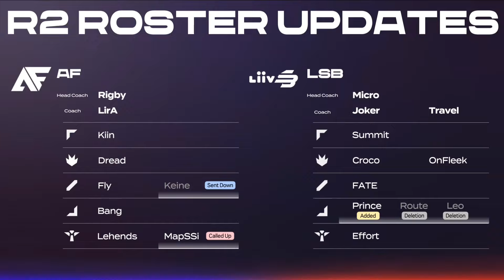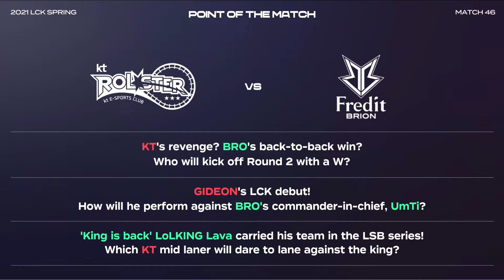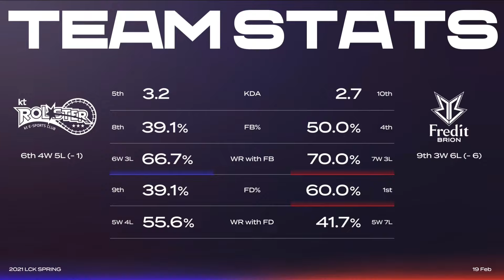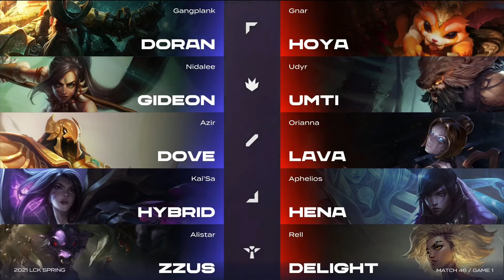LCK SPRING 2021 | Week 5 Day 3 - KT vs BRO (2° Serie - Game 1)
Segui lo Spring Split 2021 di LCK da mercoledì a domenica alle 9 sul nostro canale Twitch